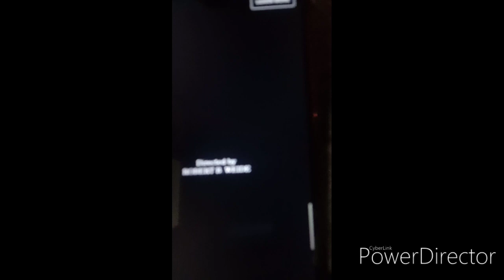Monthsary vibes with bosing